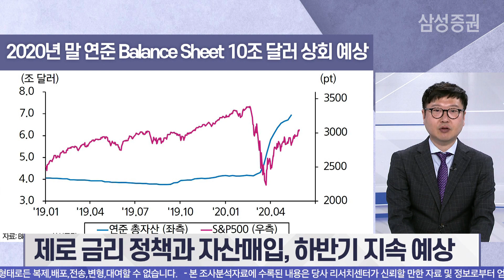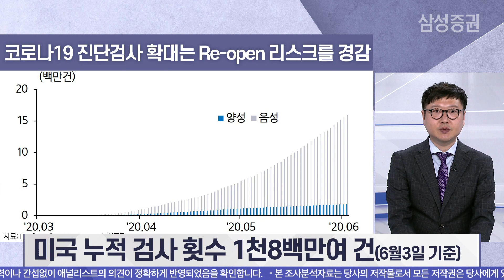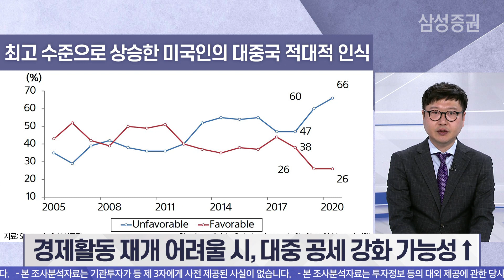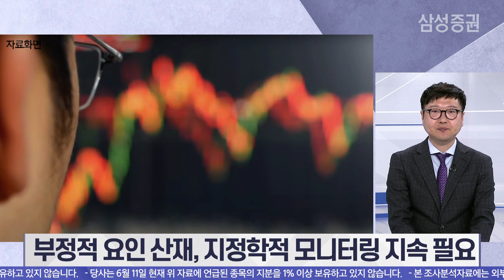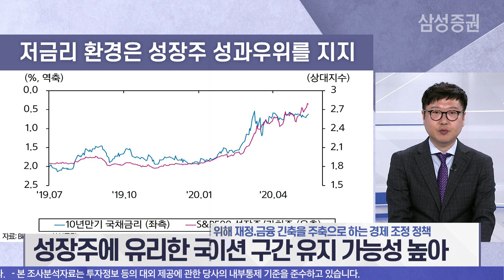[2020 하반기] 코로나 위기 이후의 미국 주식시장 전망은?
급변하는 세계 경제 시장 속
미국 증시는 어떻게 변화할까?

삼성증권과 함께 2020 하반기
미국 증권시장 투자 전략을 확인하세요!

00:00 인트로
00:40 미국 증시 시장 상황 요약
01:38 시중 유동성(M2) 지표
02:15 경제활동 재개 관련 지표 확인
03:00 미 증시 위험요인
04:20 하반기 미 증시 투자 전략